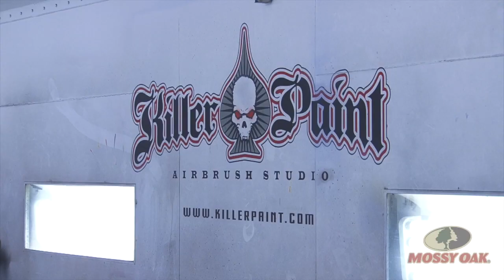Killer Paint Mossy Oak Turkey THUG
Mike Lavallee Owner and Aritst of Killer Paint. Lavallee specializes in fine art, portraits, wildlife, murals and so much more. The creation of True Fire, revolutionized the entire industry and is still a highly sought after technique and effect.